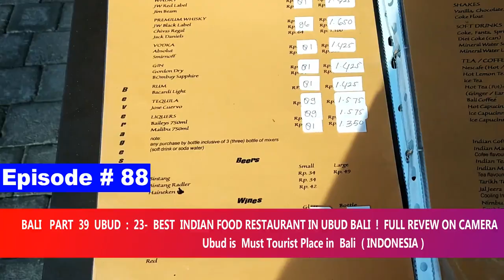Bali Indian food | Indian Delites | famous Restaurants in Ubud | Bali Indonesia | HD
Amazing Authentic Indian food Restaurant We had a lunch & dinner at this wonderful place located just 5 mins drive from Ubud market. We tried Paneer tikka masala, Garlic Naan & Handi chicken biryani. The taste was authentic & delicious, especially the biryani which was the best i have ever had. The restaurant ambience is great with light bollywood mix music. I think this place gets overshadowed by Queens restaurant only because of it's location, which is located in the market area. I also have tried at their other restaurant - Gateway of India in Seminyak & was quite impressed with the food.

PLEASE DO NOT MISS THE TAMARIND CHUTNEY, which is served with the food.

I would strongly recommend this place to anyone who is craving for good indian food.
MY Camera Phone

MY selfie stick

My Tripod

Second Gorillapod

MY LAIPTOP

BOYA M-1 MIC

WD 2TB